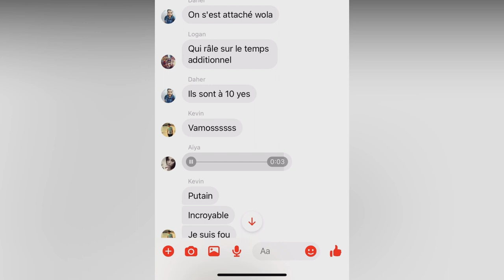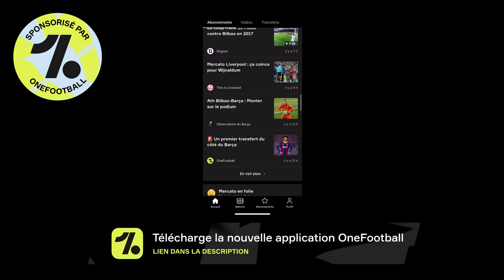ON L'A FAIT!!! BARÇA VS SEVILLE (3-0) - La remontada est complète - Le Debrief